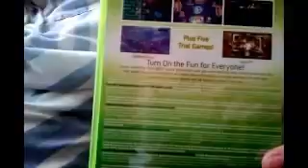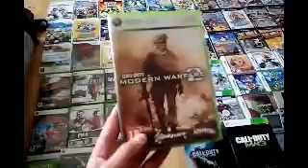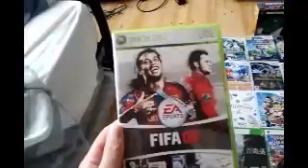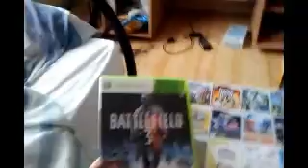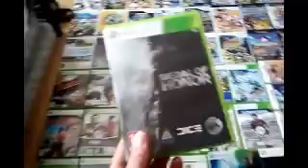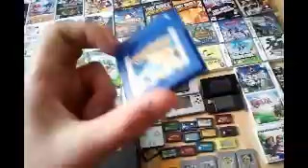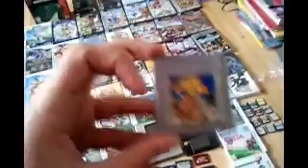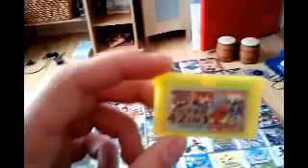ProHipStar's Gaming Collection | Part 1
Hey guys,

Here is my Gaming Collection.
From Nintendo GameCube, Gameboy, Advance, Nintendo DS, 3DS, Nintendo Wii and Xbox 360.

If you feel to like it, LIKE it!
If you feel to favourite it, FAVOURITE it!